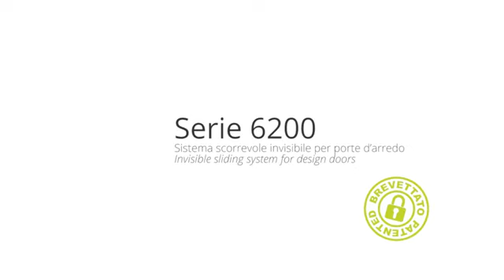INVISIBLE SLIDING DOOR FITTING